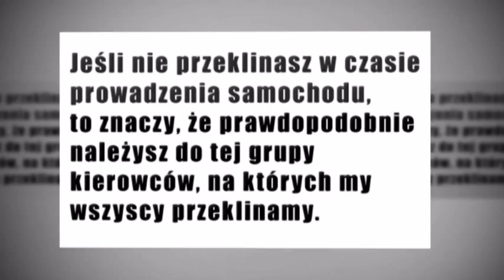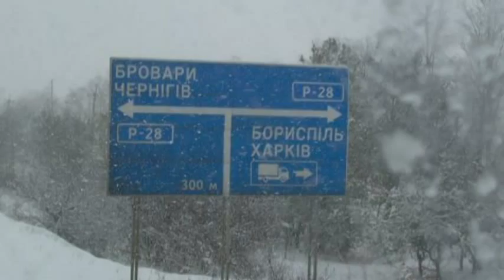* ROMANE GILA - CZARY MARY - Marek i Kasia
* Jeszcze słychać śpiew i rżenie koni.
* Yet heard singing and neighing horses.